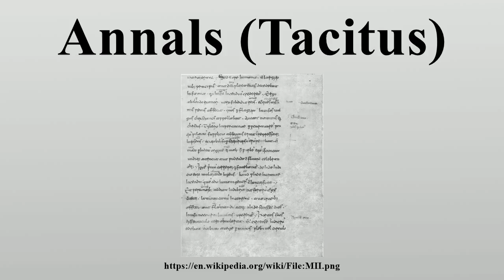Annals (Tacitus)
The Annals (Latin: Annales) by Roman historian and senator Tacitus is a history of the Roman Empire from the reign of Tiberius to that of Nero, the years AD 14–68.

Image-Copyright-Info
Author-Info:   Tacitus (text copied by a monk in the 11th century). Photographic facsimile by Henricus Rostagno, 1902.
Image-Copyright-Info